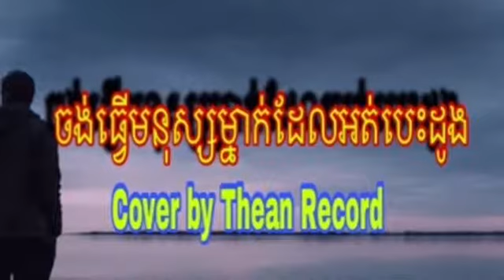កំសត់ ពីបទ ចង់ធ្វើមនុស្សម្នាក់ដែលអត់បេះដូង Cover by Thean Record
សូមចុចSubscribe ដើម្បីទទួលបានវីដេអូបន្ថែមទៀត
Cambodia singer:

Khmer TV:
នាយចឺំម,
សុគន្ធ នីសា,
ខេម,
រ៉ាប៊ី,
សុខ ពិសី,
ពាក់មី,
លីន សោម៉ា
គ្រី ថៃពៅ
ចាប សក្កណា
ចែម ស្រីល័ក្ខ
ឈាង សុវណ្ណាវី
សៀក ញញឹម
គង់ កែវមរកត
ញឹមសួន សោភាទេពី
បទចូលឆ្នាំខ្មែរ2017,
បទចូលឆ្នាំខ្មែរ2018,
បទចូលឆ្នាំខ្មែរ2015,
បទកន្រ្ទឹម2017,
បទកន្រ្ទឹម2018,
បទកន្រ្ទឹម ល្បីៗ,
បទកន្រ្ទឹមឆ្នាំថ្មី,
បទកន្រ្ទឹមខ្មែរលើ,
-Keyword English
khmer song,